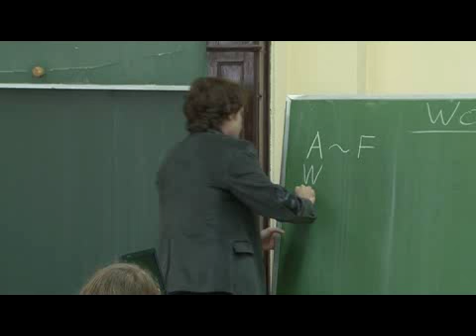dvojezicna nastava jovina gimnazija